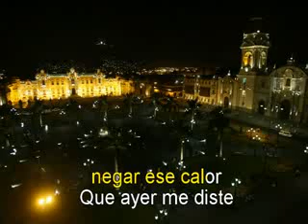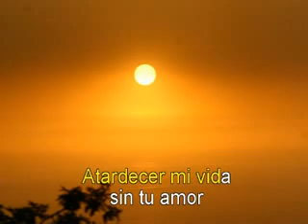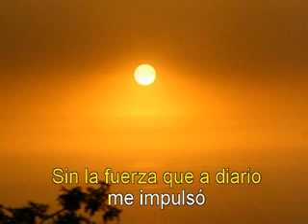Jamás impedirás (v. karaoke)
Karaoke Criollo

Disco 1

1. Regresa
2. Cuando llora mi guitarra
3. Jamás impedirás
4. Con locura
5. Yo perdí el corazón
6. Cariño bonito
7. Ya no me quieres
8. El rosario de mi madre